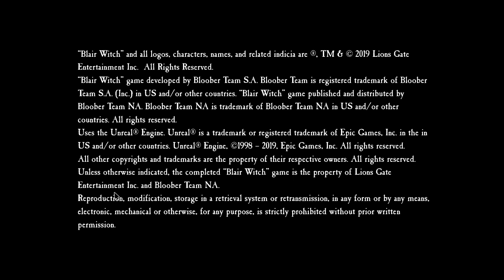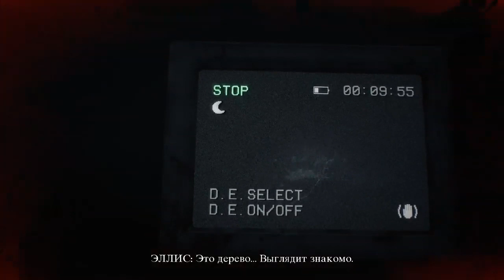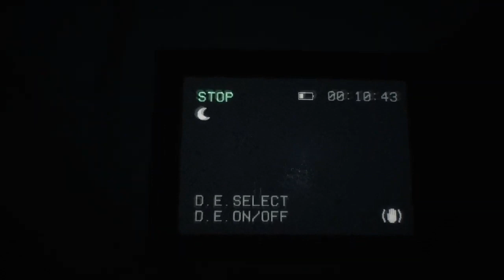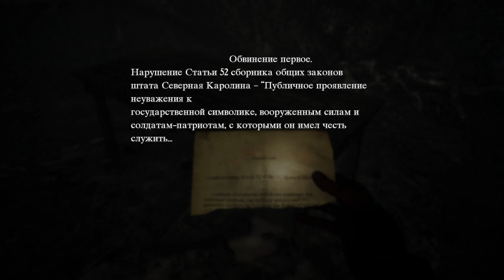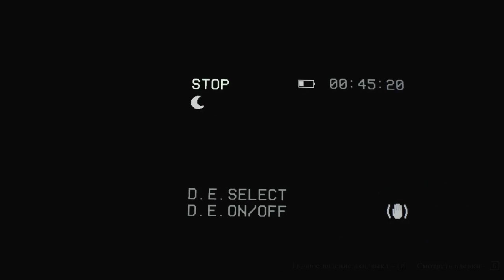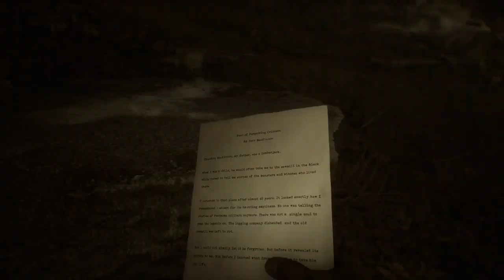Blair Witch : Прохождение . Первая встреча со злом!